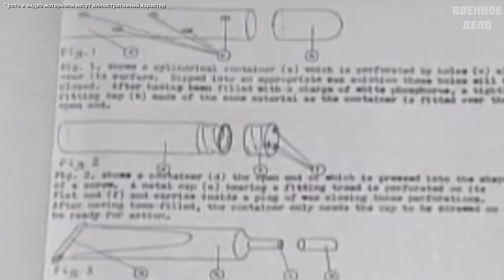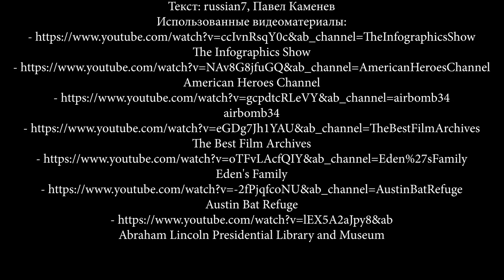Как американские военные пытались использовать летучих мышей во Второй мировой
В 1943 году американский инженер и изобретатель Литл С. Адамс посетил пещеры Карлсбада, которые находятся на западе США. Там он был впечатлен полетом миллионов летучих мышей. Именно о том, какая идея пришла после этого ему в голову и пойдет речь в сегодняшнем видео от издания «Военное дело».